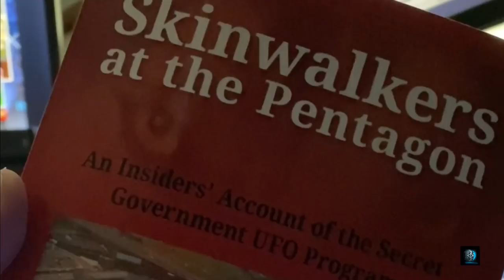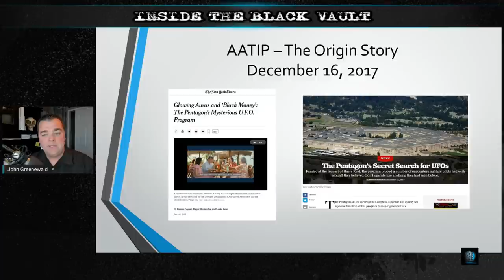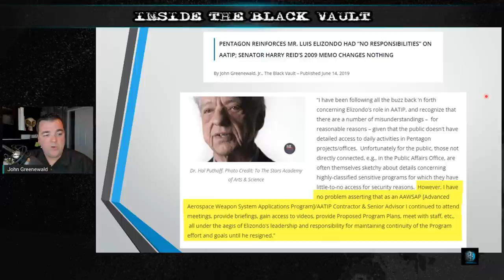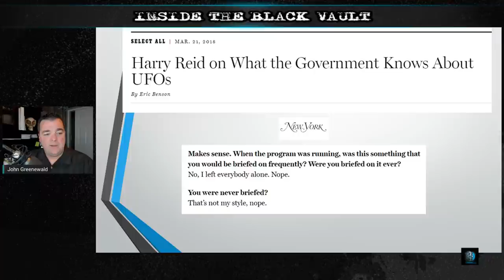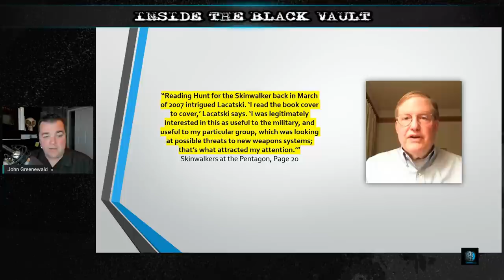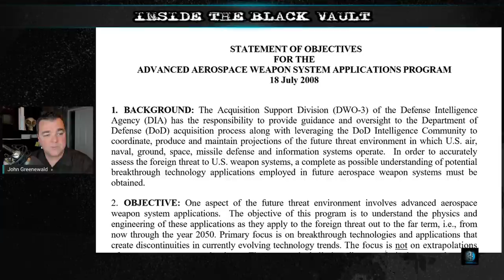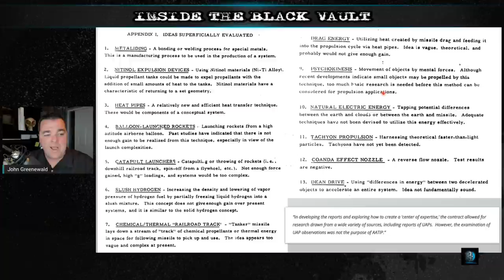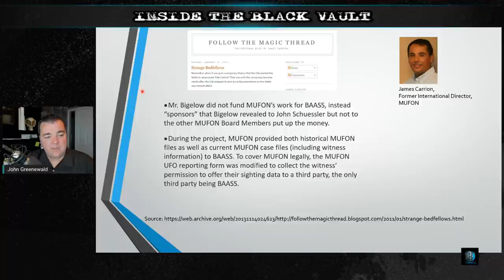AAWSAP & AATIP: Why Confusion Continues To Reign and Questions Continue To Linger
Since December of 2017, we have all been told a story... a story about a $22 million "Secret Pentagon UFO Study" and the man who ran it.

But now, nearly four years later, a new book has has turned much of this story upside down.

According to this book, those original stories were all wrong. And what we thought we knew, is not the case. This new book, according to page 160 anyway, aims to simply "correct the record."

But does it? Should we dismiss the old claims and make room for the new ones? Although not all the original claims are being challenged, which do we choose TO believe and which do we choose  NOT to believe?

This is the story about why for the past nearly four years, the saga that has involved AATIP, AAWSAP, UFOs, a ranch in Utah infested by the paranormal, and multiple former government personnel -- is still riddle with confusion and lingering quest  ions -- even with this new book that aims to correct the record.